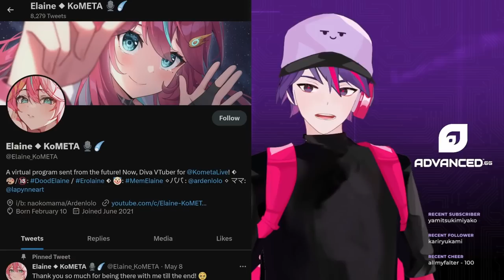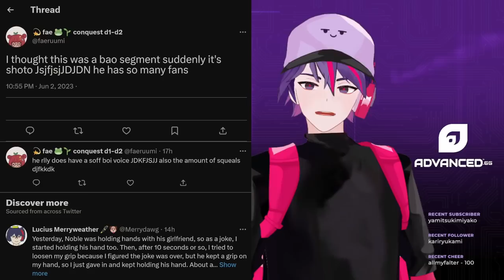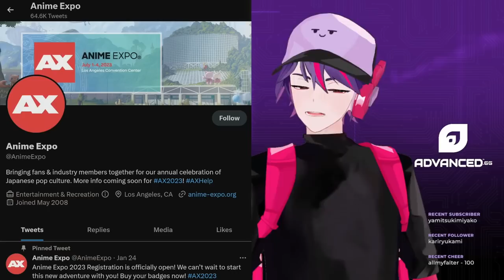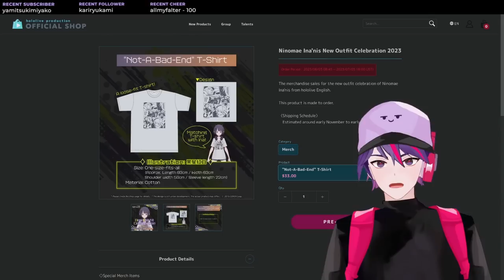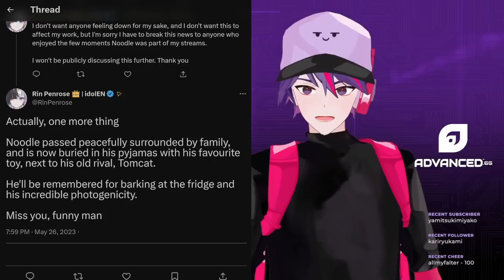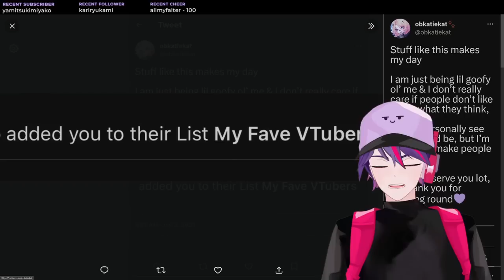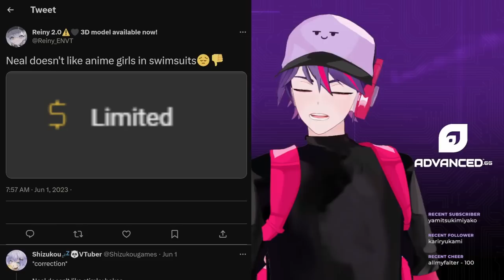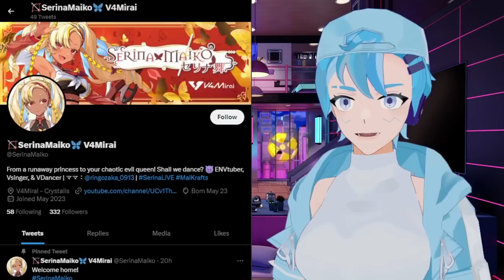More VTuber Agency Graduations, kson Wins Audition, ironmouse Confirms Award Show, Hololive Delays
00:00 VTuber Agency Announces More Graduations
02:46 Convention Apologizes For Overcrowding
05:06 kson Wins Yazuka Auditions
06:05 ironmouse Confirms Award Show
07:30 Takanashi Kiara In America
08:21 New Ninomae Ina'nis Cover Song
09:09 Hololive Delays 3D Streams
09:53 Ceres Fauna Hologra Debut
10:26 HoloID Joins Seoul POPCON
11:16 New Magni Dezmond Song
11:31 New Rin Penrose Cover Song
12:51 New Non Anon & Iku Hoshifuri Cover Song
13:26 Obake PAM Cancels Trip
14:00 Chisaka Airi YouTube Problems
14:23 Phase-Connect Meme Contest
14:47 Karrot Keromi YouTube Problems
15:21 Onigiri Announces Plushie
15:46 obkatiekat Releases Plushie
16:10 Chibi Releases Forehead Mouse Pad
16:32 Rosuuri Bootleg Warning
16:59 Unnamed Merch Drop
18:13 omocat Debut
18:28 EA Doesn't Allow VTubers
19:03 British Cat YouTube Problems
19:34 VArtist Explodes On Twitter
20:11 Hai-Dee's VTuber Agency News